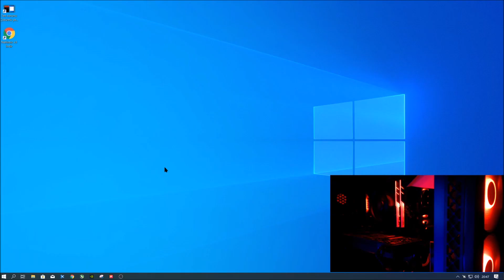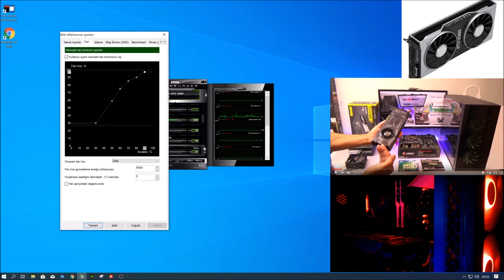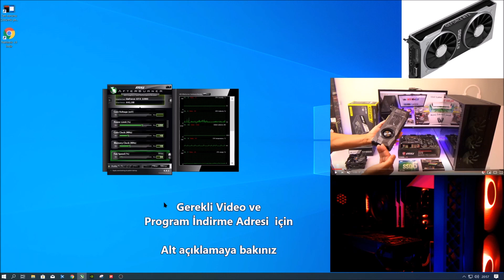Ekran Kartı Fan hızı ayarlama. Isınma sorunu ÇÖZÜMÜ | MSİ Afterburner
Ekran Kartı Fan hızı ayarlama. DİKKAT.!  Her Model ile uyumlu değildir..!
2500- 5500 TL arası PC Toplama (DETAYLI Montaj)

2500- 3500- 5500 TL PC Toplama (DETAYLI Montaj)
Fiyat /Performans Ekipmanlar 1 yıl (Mouse, Kulaklık, Klavye)

                   HATALAR     ÇÖZÜMLER     HATALAR     ÇÖZÜMLER

*ÖNCELİKLE Programı YÖNETİCİ Haklarıyla Kurmak ve BAŞLATMAK gerekiyor..!

1-FAN Kontrol edilemiyor ise, Genel ayarlar sekmesinden  *Enable Low Level IO Driver*
(Düşük Seviyeli IO Sürücüsü Etkinleştirin) tik'ini kaldırın (boş bırakın) kaydedip çıkın.
Pc yeniden başlatın. Bazen sorunu çözebilir...

2-Sorun devam ediyorsa. Programı Pc'den kaldırın ve Kalıntıları aşağıda belirttiğim gibi temizleyip
   Daha sonra Farklı disk'e tekrar kurun.
   DİKKAT..!  Temizlik için
a-Program kalıntılarını Link'teki Programın ''Sistem temizleyici'' sekmesinden
b-Windows diskinde , Program Dosyaları (x86) Klasörü içinden MSI Afterburner içindeki Profili silin
c-Önceden Windows'un olduğu diskte kurulu ise, D / E diskine kurulum yapın.

3-AMD Ekran kartları için, ''AMD Uyumluluğu Ayarları'' seçeneğini deneyebilirsiniz.
   DİKKAT..!
AMD ekran kartlarında yüksek MHz görünme sorunu..?
[artı] +işareti yoksa sorun değil. Fotoğraftan bakınız

4-AYRICA* Alternatif olarak
Bıos ayarlarından Fan kontrol yapabilirsiniz veya  BİOS tan Engelleme varsa kaldırılabilir.
ÖRNEĞİN: Fan control  ''DİSABLED''  ise  Enabled yapmayı deneyin.  Her BIOS farklı oluyor.

 *Steam          : Acemi Üstad

fan sesi azaltma fan control fan speed , ısınma sorunu,fan hızı,fan hızlandırma,